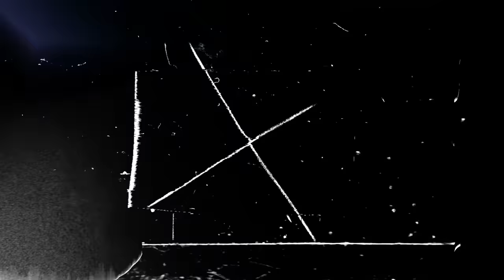JUSTICEIRO RIVA - MilosCast #1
Edição: @flashinhoo
Thumb: @pablonistelrooy